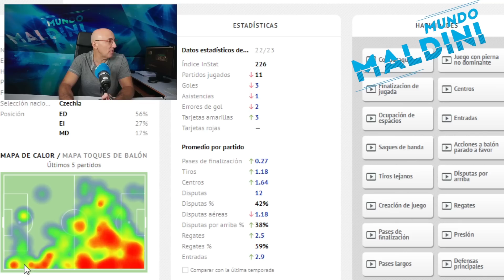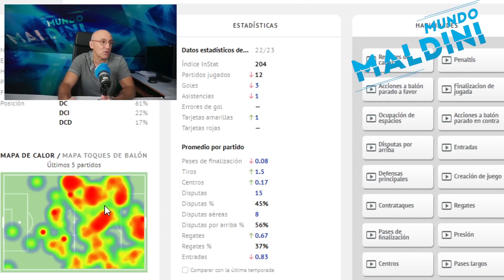ASÍ EL VIKTORIA PLZEN, RIVAL DEL BARCELONA EN CHAMPIONS. LÍNEA A LÍNEA, JUGADOR POR JUGADOR.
Debuta el Barcelona en la Champions y aquí tenéis un análisis del rival, el campeón checo Viktoria Plzen jugador por jugador y línea por línea. Su estilo, sus opciones y mucho más.
Espero que os guste el vídeo y como siempre vuestra espero también vuestra opinión en los comentarios cracks!